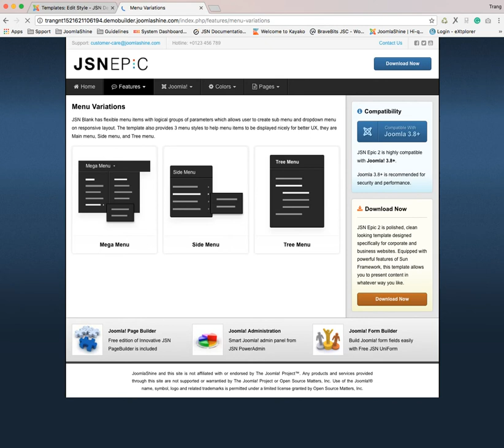JSN Sun Framework Tutorials | Video 12: Google+ Commenting Configuration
In this tutorial, you will learn about how to configure the Google+ Commenting on the JSN Sun Framework.